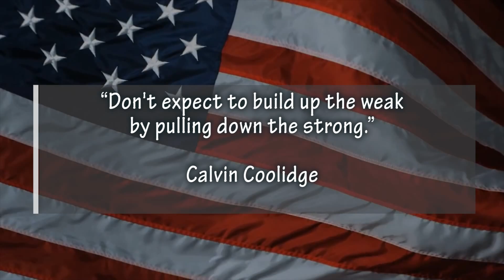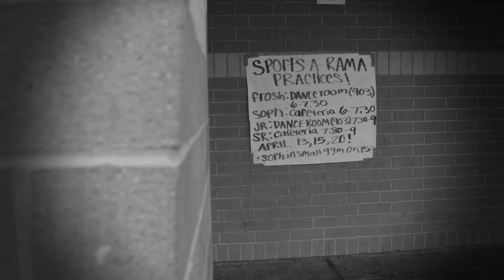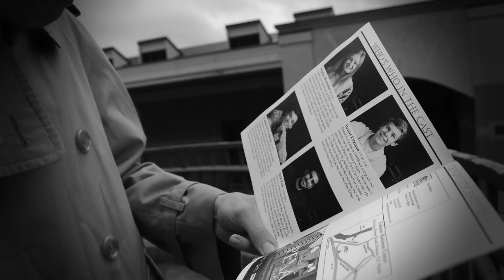GBT Bulletin 4.9.15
GBHS Theatre Guys and Dolls Spring Musical Promo
Student Government Candidates Interviews